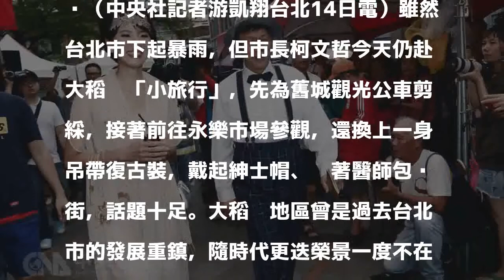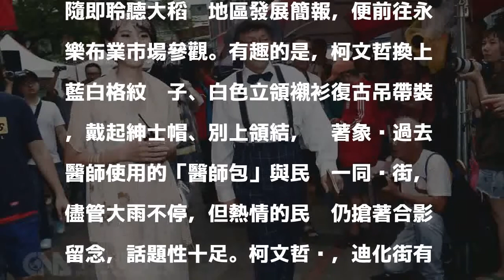柯文哲大稻埕小旅行 復古裝俏皮登場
（中央社記者游凱翔台北14日電）雖然台北市下起暴雨，但市長柯文哲今天仍赴大稻埕「小旅行」，先為舊城觀光公車剪綵，接著前往永樂市場參觀，還換上一身吊帶復古裝，戴起紳士帽、拎著醫師包踩街，話題十足。大稻埕地區曾是過去台北市的發展重鎮，隨時代更迭榮景一度不在，但因強烈文化底蘊、近年文創發展，以大稻埕霞海城隍廟為中心附近的店家「又活了過來」，不僅有吃又有玩，各式各樣的藝文表演、座談沙龍都在此舉行，每到假日擠滿遊客，相當熱鬧。雖然下午下起暴雨，但柯文哲也在雨中赴大稻埕「小旅行」，先是替綠17舊城觀光列車剪綵，隨即聆聽大稻埕地區發展簡報，便前往永樂布業市場參觀。有趣的是，柯文哲換上藍白格紋褲子、白色立領襯衫復古吊帶裝，戴起紳士帽、別上領結，拎著象徵過去醫師使用的「醫師包」與民眾一同踩街，儘管大雨不停，但熱情的民眾仍搶著合影留念，話題性十足。柯文哲說，迪化街有「茶葉」、「布業」跟「中藥」3樣特色。以永樂市場為例，就是將台灣傳統布業融入創新元素，讓傳統與創新成為永樂市場特色。柯文哲也強調，待徒步區試辦完成後，大稻埕地區將會成為台北市城市博物館的代表。1061014

發表評論評論如下。